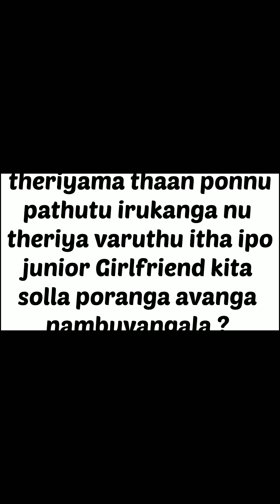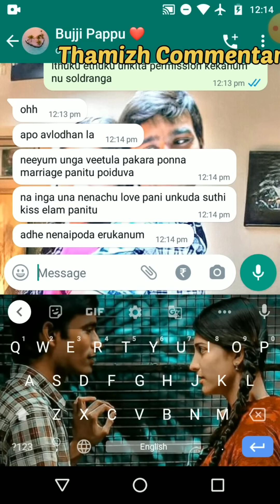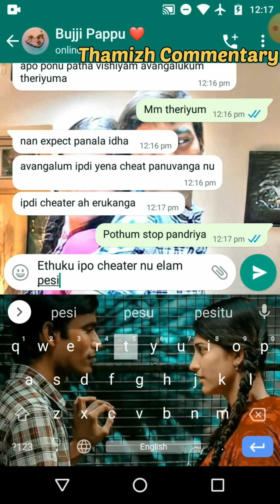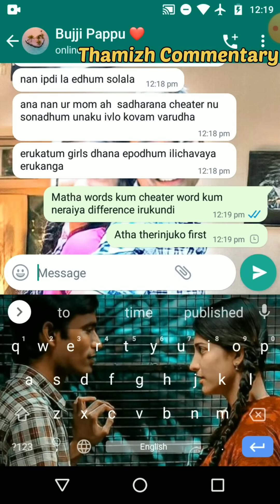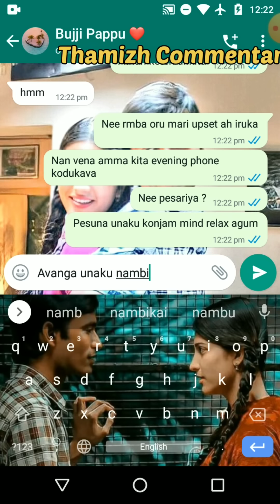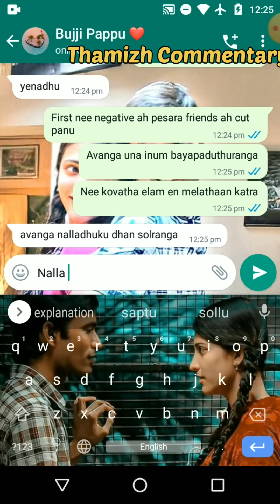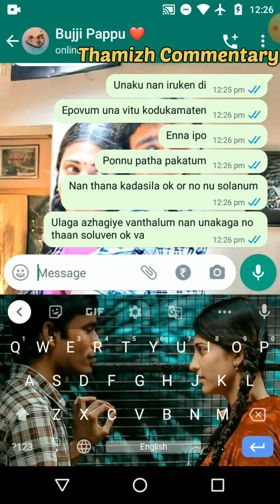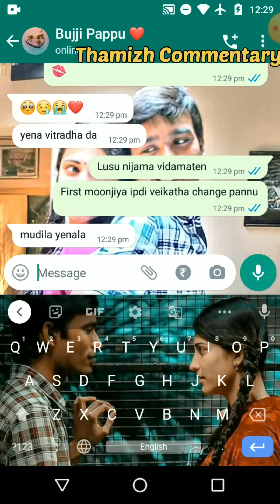Senior Boyfriend's Dad Force Him To Marriage & Junior Girlfriend Finds It💔| Sad Emotional Tamil Chat